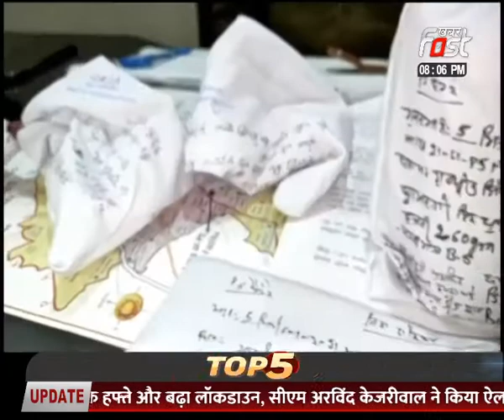हमारी मजबूरी...लॉकडाउन जरूरी ?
तैयारी अधूरी...कैसे होगी पूरी ?
सीएम केजरीवाल का एलान
बढ़ा ‘लॉक’,कोरोना होगा डाउन!
दूसरी वेव ने मचाया कोहराम
वैक्सीनेशन से लगेगी लगाम ?
ऑक्सीजन का संकट बरकरार
कोरोना से निपटेंगी सरकार ?

Khabar Fast News Channel:

खबर फास्ट भारत का हिंदी न्यूsज चैनल है । खबर फास्ट चैनल हरियाणा, हिमाचल प्रदेश, पंजाब, राजस्थान, उत्तर प्रदेश और हर एक राज्य से जुड़ी खबर से रुबरु कराता है । ख़बर फास्ट न्यूणज चैनल राजनीति, मनोरंजन, बॉलीवुड, व्यापार और खेल में नवीनतम समाचारों को शामिल करता है। खबर फास्ट चैनल की लाइव खबरें एवं ताजा ब्रेकिंग अपडेट न्यूज, प्रोग्राम के लिए बने रहिए- टीवी चैनल्स, सोशल मीडिया (YOUTUBE, FACEBOOK, INSTAGRAM,TWITTER AND WEBSITE)